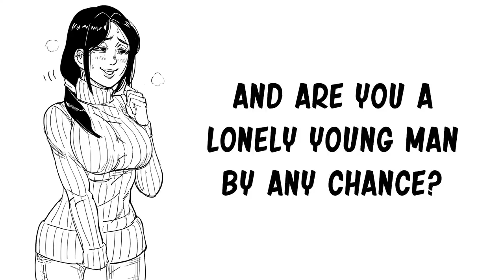Ugly Bastard Industry Truth|Baalbuddy comic